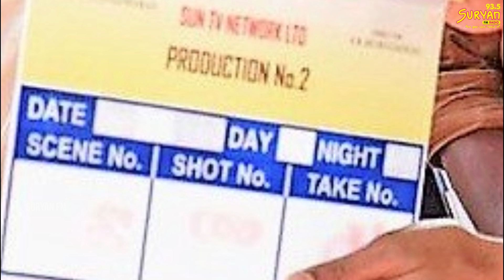EXCLUSIVE Thalapathy 62, shooting details out!